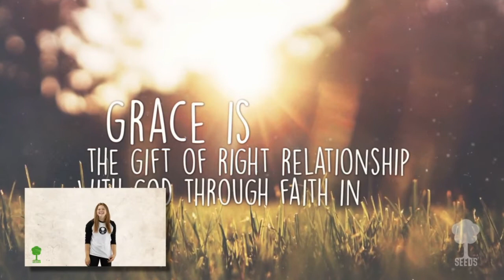Children's Church | March 27, 2021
SUGGESTIONS?  PARTICIPATION?